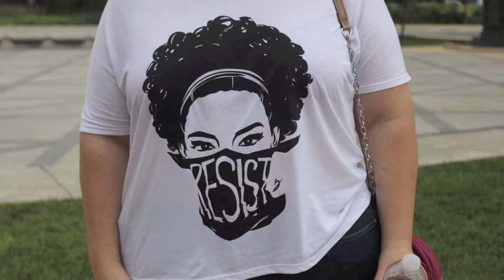Prof Michelle Dauber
Holding all accountable in our society. we are fed up with RapeCulture!! Past time to take a stand and declare that EndingRapeCulture is our number one agenda!! How did we allow RapeCulture to flourish? By holding our heads down and that will no longer fly. Judges are elected by polls or by who we put in office, we must do the research and learn what and who these judges represent. Prof Dauber and her collective of advocates were successful in having Judge Persky recalled for his care less attitudes towards rapist. We have to pay attention and put people on those benches who value all life and don't work to destroy families or uphold their american values.